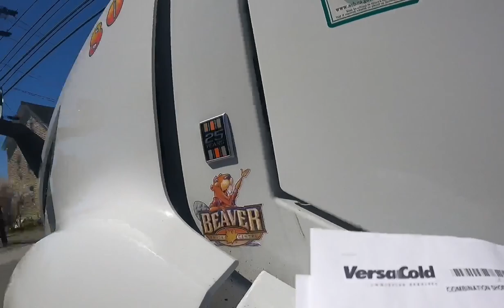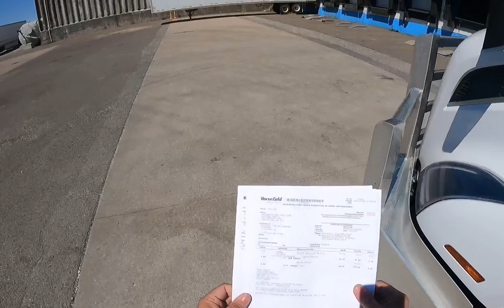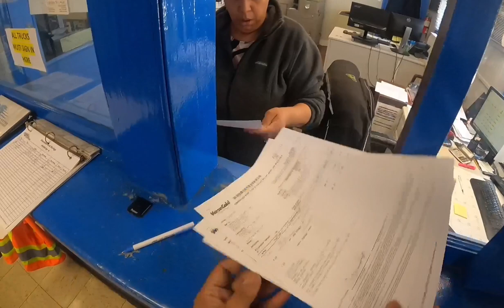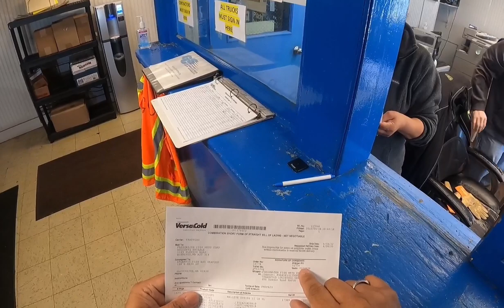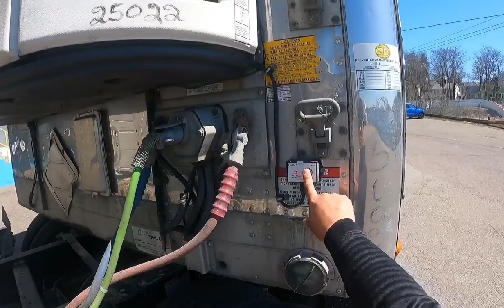A Journey to Gloucester Massachusetts USA ~ Lakay Trucker🇨🇦 [EP51]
Trucking
rookie driver
beautiful scenery
truck driver
dangerous
slippery
icy road surface
winter drive
driving
block ice
Moose Bumper
Herd Moose bumper
Moose Bump
Collision
Body Shop
Truck Body shop
Towing Company
Truck Shop